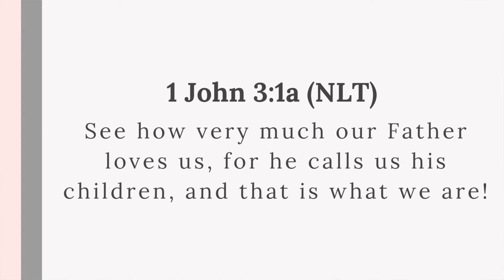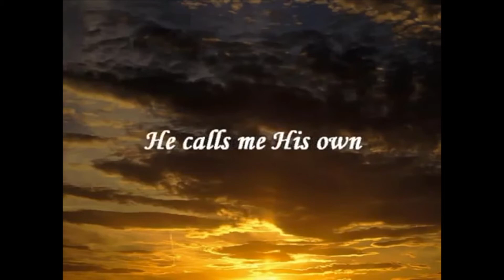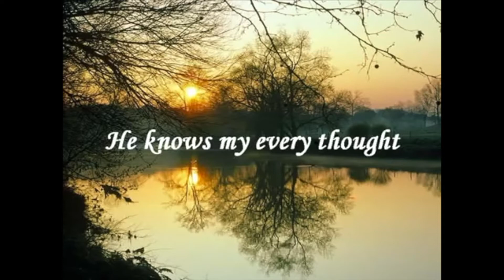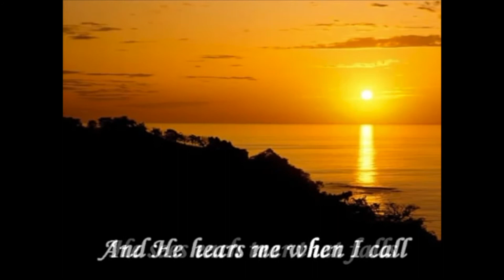Daily Encouragement with Pastor & Pastor Mrs Okunnu | February 14, 2022